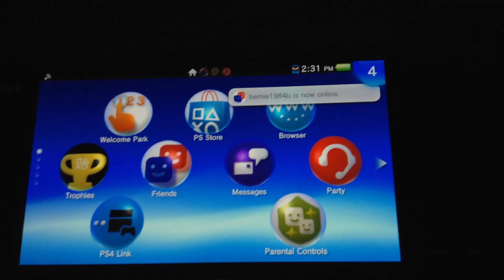Minecraft Giveaway Winner Announced